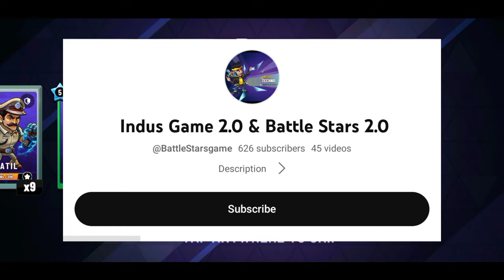HOW TO GET PLATINUM CRATES IN BATTLE STARS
HOW TO GET CRATES IN BATTLE STARS

Battle stars: -
The competition is getting tough and the battles are getting intense. More strategic gameplay with just 5 lives for each player. Eliminate all opponent before you run out of lives!
We've added a Mystery PowerUp! Turn the tide by becoming a Giant with extra damage for a limited time or Get an extra life. Beware - Even the opponents are rushing towards this power up!
Get ready to Battle!

GAME: - BATTLE STARS
DEVELOPER :- SG GAMING
FOUNDED :- 2023
HEADQUARTER :- PUNE,INDIA.

::::::::::::::::::::::::::::::::  HOPE U ENJOY :::::::::::::::::::::::::::::::::::::::